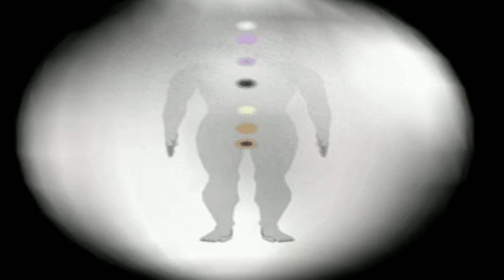Aura Care | Health Tips | ஆரா | ரெய்கி | Reiki | சக்கரங்கள் | chakras | Strong Aura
நமது ஆராவின் வலிமை பெறுவதற்கான   வழிகளை விளக்குகிறது.